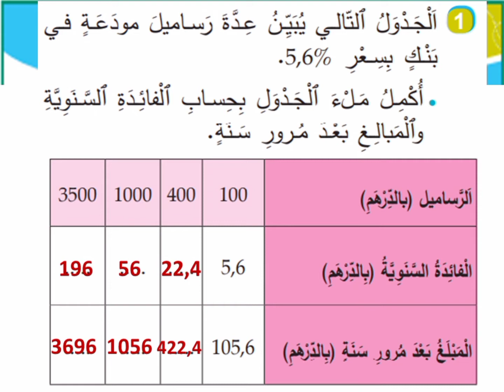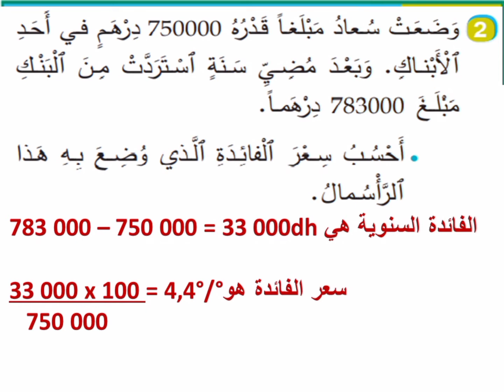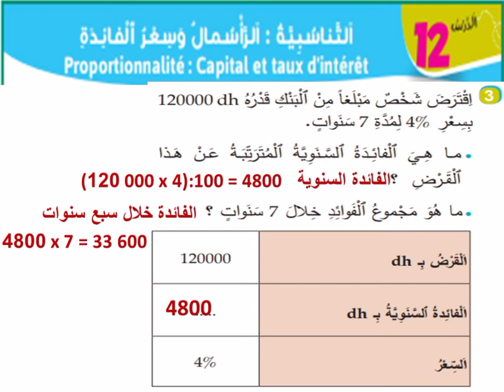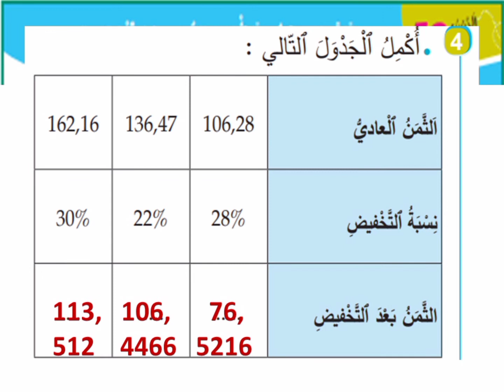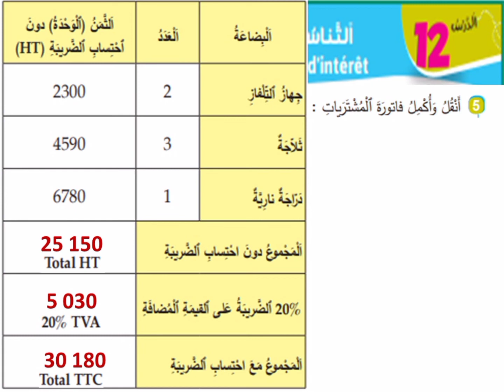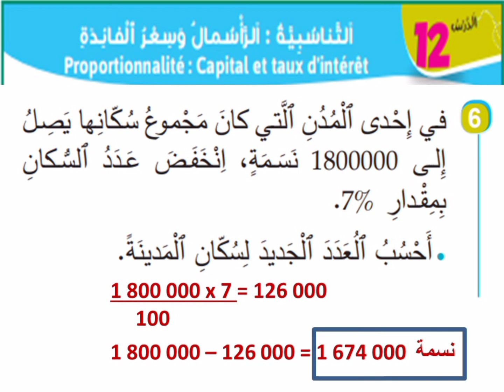الرياضيات السادس ابتدائي الصفحة 74 2021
الرياضيات السادس ابتدائي الصفحة 74 20121